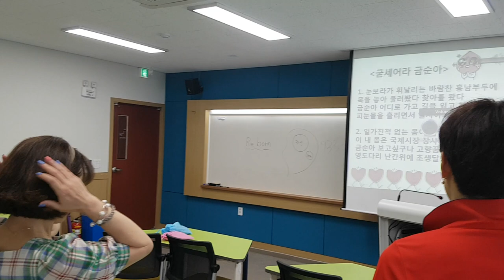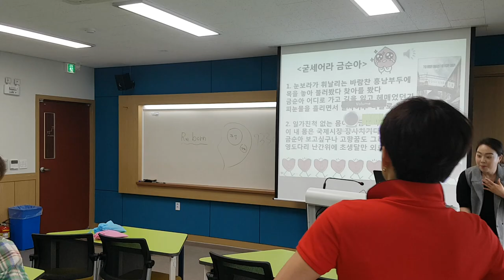"국제시장,굳세어라 금순아"--smile,recreation,music,dance,스피치,웃음치료,레크레이션,행복,힐링,인생,유머,치매,치매재활,치매예방,실버체조,서요석